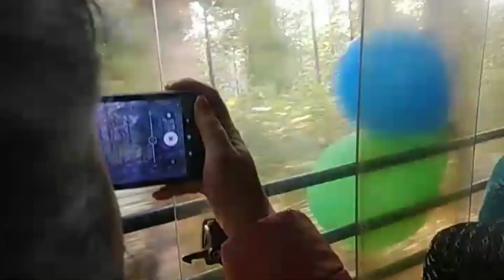নাচে গানে খাওয়া দাওয়া নিয়ে পিকনিক একদম জমে খীর। পাগলদের পাগলামি দেখতে পুরো ভিডিও টা দেখো 😄😄সবাই।